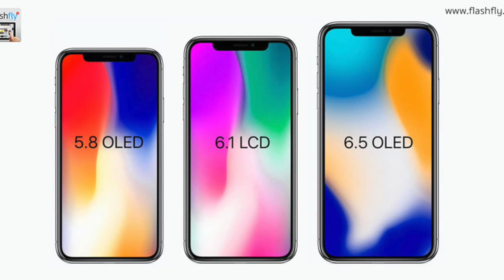아이폰SE2 출시 안해? 진실을 정리해 보다.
아이폰SE2 출시가 불 분명해진 상황에서 어떻게 된건지, 진실이 뭔지 정리해 봤습니다. 앞으로 나올 라인업들을 기대를 해야하는걸까요???